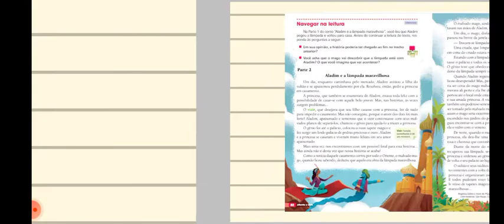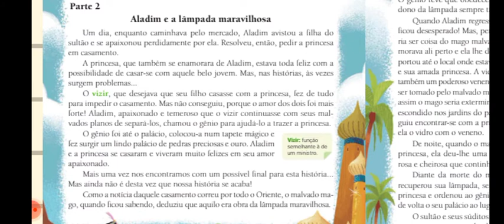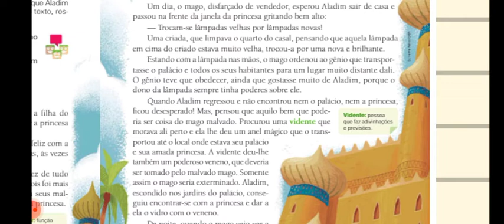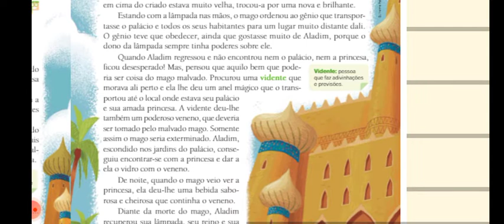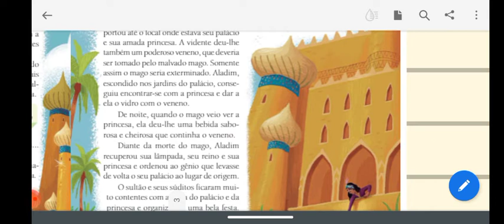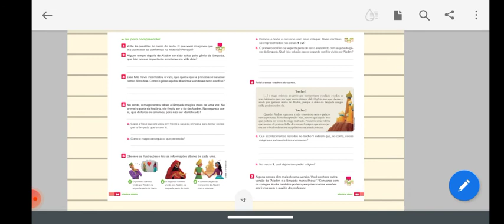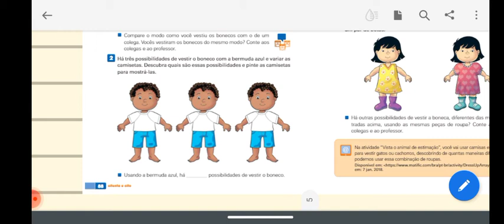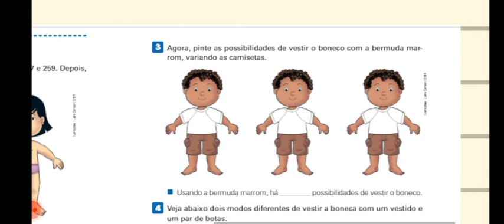Língua Portuguesa, Matemática e Arte - 27/08/2021